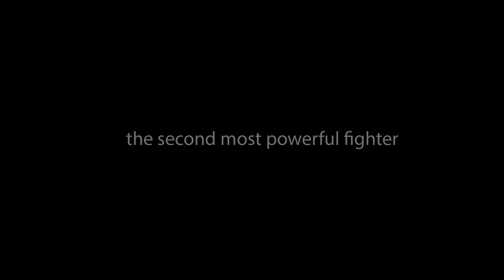Super Saiyan Blue VS Super Saiyan 4!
My channel is based on Dragonball Super content, aswell as Naruto Storm 4. In between of these videos I will include Top 5's, All Forms of Anime Characters and Things you didn't know about your favorite characters!
►Steam: iVoltGaming
►PSN: iVoltGaming